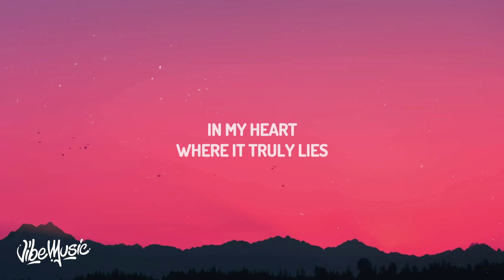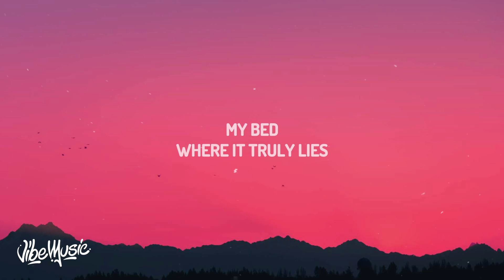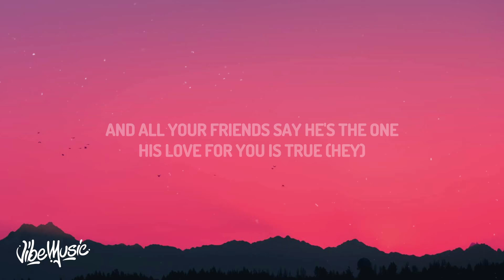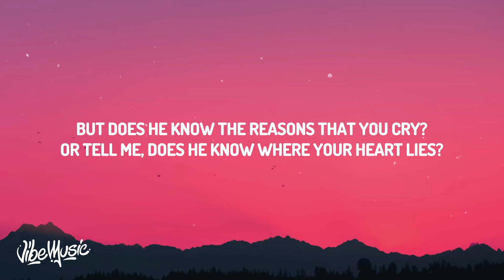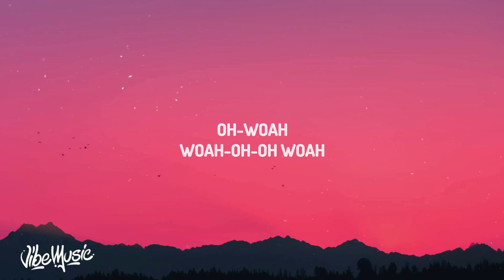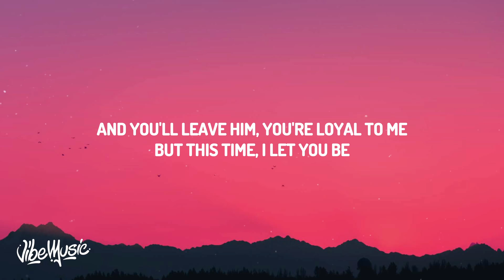[1 HOUR] Swedish House Mafia - Moth To A Flame (Lyrics) ft The Weeknd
[1 HOUR] Swedish House Mafia - Moth To A Flame (Lyrics) ft The Weeknd(Lyrics):
[Intro]
Oh-woah
Woah-oh-oh
Woah

[Interlude]
Yeah